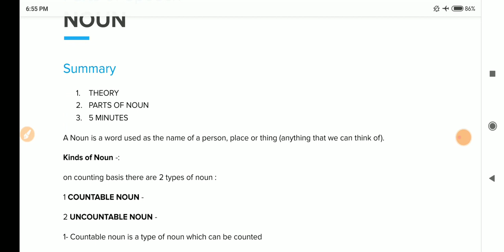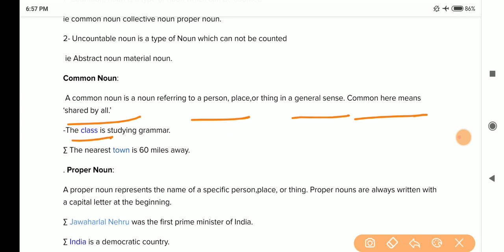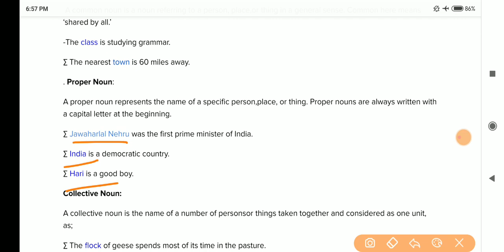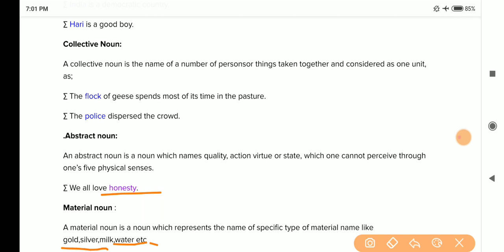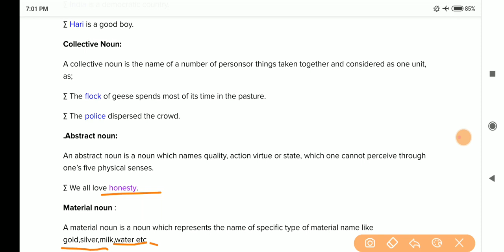Noun and It's Types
HELLO EVERYONE THIS VIDEO IS SPECIALLY FOR TGT/ PGT EXAMS. IF YOU ARE APPEARING IN ANY TGT/PGT EXAM THIS VIDEO IS VERY USEFUL FOR YOU.
UKSSSC LT 2021
GIC ENGLISH 2021
ENGLISH GRAMMAR FOR ALL TEACHING EXAMS
ENGLISH LITERATURE FOR ALL TGT / PGT EXAMS
UPPGT ENGLISH 2021 JUNIOR SUPERTET ENGLISH जूनियर शिक्षक भर्ती 2021 Important for all TET exams